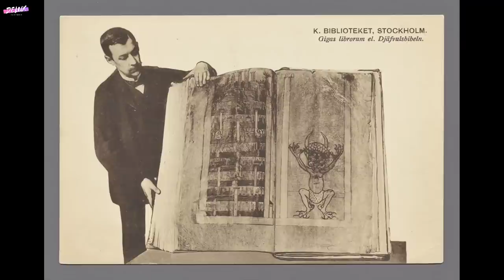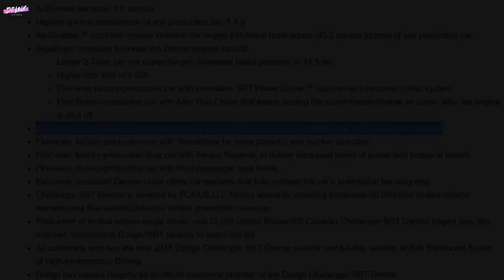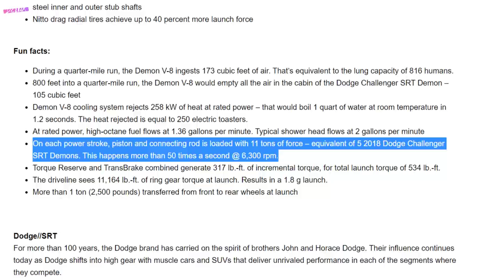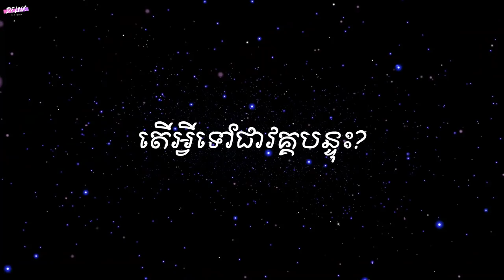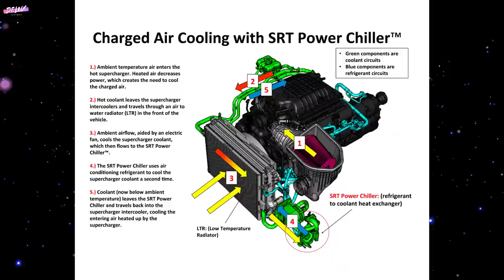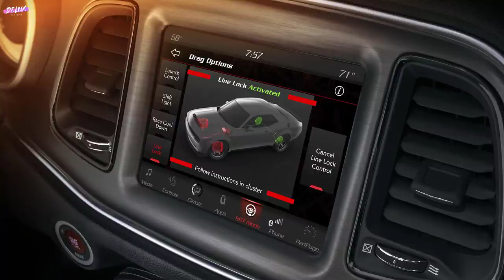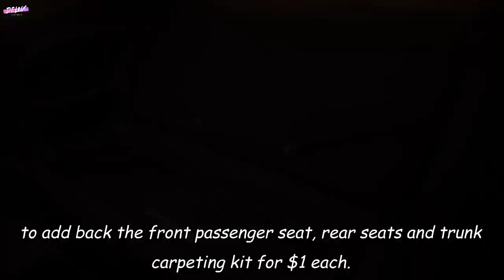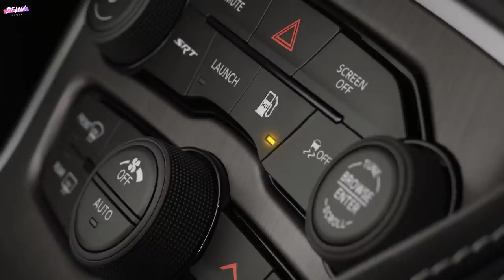តើរថយន្តបិសាច(Dodge Demon)មានលក្ខណះពិសេសអ្វីខ្លះ??តោះស្ដាប់ការបកស្រាយរបស់ Admin Leb ទាំងអស់គ្នា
យើងធ្លាប់ដឹងហើយថាវាមិនងាយស្រួលទេក្នុងការបង្កើតរថយន្តដែលអាចរត់ពី0-100អោយបានរហ័សនោះ។

 ចាប់តាំងពីសិក្សាលើ aerodynamic សម្រាប់ design រូបរាង។ការជ្រើសរើសវត្ថុធាតុដើមដើម្បីកាត់បន្ថយទម្ងន់ រហូតដល់បច្ចេកវិទ្យាដែលបំពាក់ក្នុងម៉ាស៊ីនគឺសុទ្ធតែសម្រិតសម្រាំងនិងចំណាយពេលច្រើនមែនទៀនក្នុងការសិក្សា។

ចុះជឿអត់ថាមានរថយន្តដែលមានសាក់ស៊ីលោហះធម្មតា ប្រអប់លេខអូតូដូចរថយន្តធម្មតាតែវាអាចយកឈ្នះ hypercar ដែលមានប្រអប់លេខ formula1 និងសាក់ស៊ី carbon fiber ទាំងអស់នោះនៅទីលាន drag race យ៉ាងងាយ។

តើវាជាស្នាដៃរបស់បិសាចរឺយ៉ាងណា?